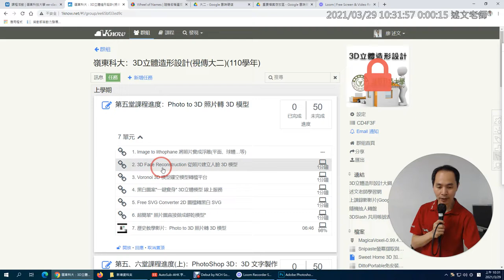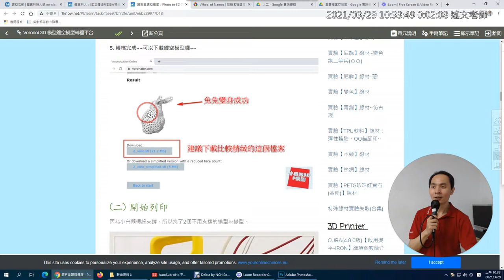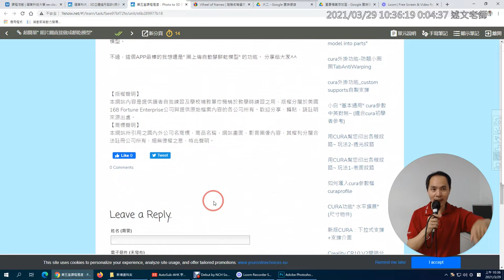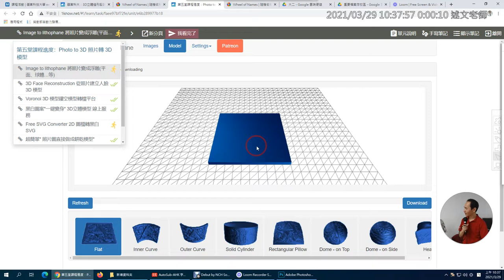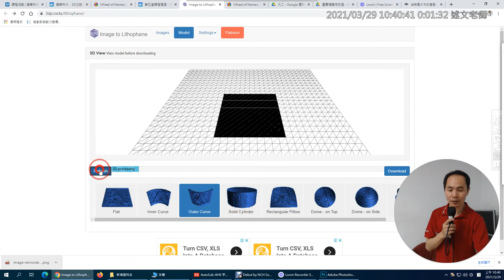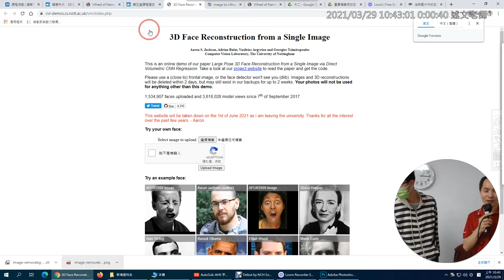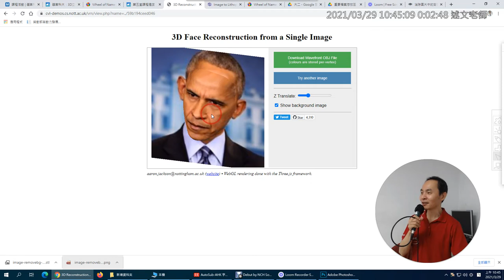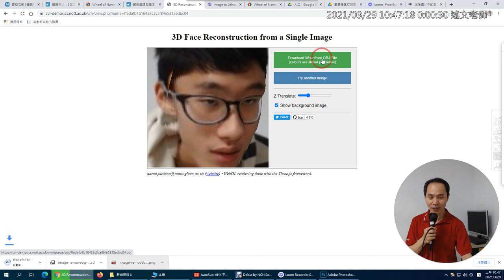02：Photo to 3D 照片轉 3D 模型